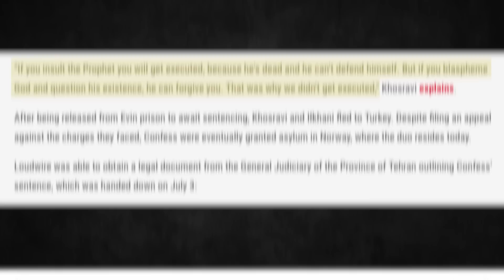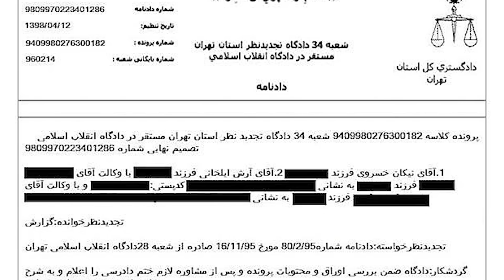Iranian Band Sentenced to 14+ Years for Playing Metal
Iran's Confess have been sentenced to prison time and lashings under Sharia Law. Loudwire has the exclusive documents detailing the sentencing